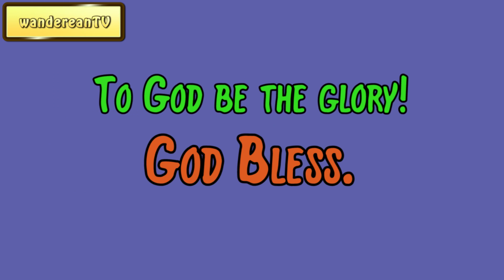Genesis Chapter 49 verse 15 || John Gill’s Exposition of the Entire Bible